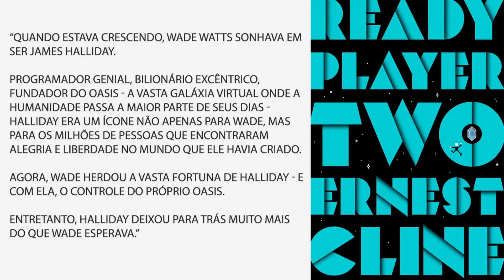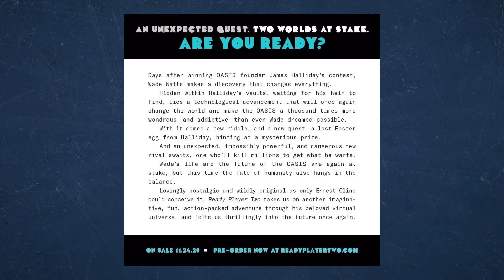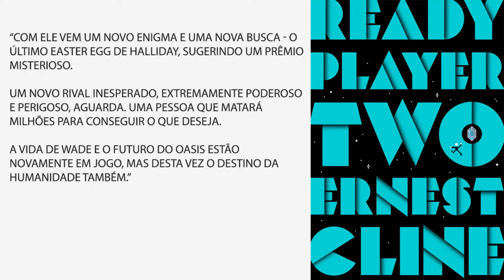JOGADOR NÚMERO 2: TUDO O QUE SABEMOS SOBRE O LIVRO (ATÉ AGORA) | READY PLAYER TWO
As sinopses de Jogador Número 2 revelam alguns detalhes sobre a possível trama do livro!

Jogador Número 1: O que você precisa saber antes de assistir o filme

O Feededigno é um site colaborativo, criado em Julho de 2016, que tem como foco filmes, séries, games, quadrinhos, livros, eventos culturais e pop, além de curiosidades do mundo nerd/geek com publicações diárias, entre artigos, críticas e notícias.